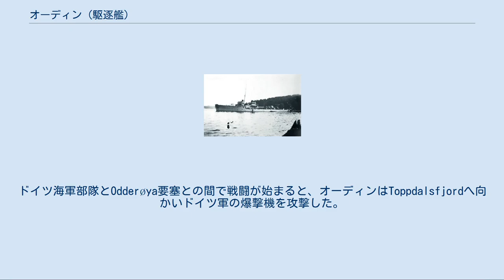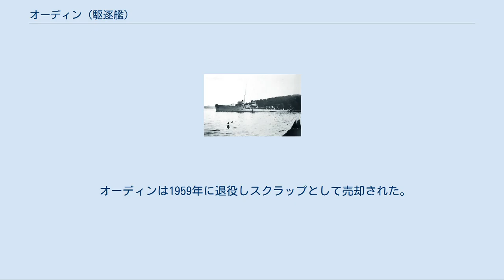オーディン (駆逐艦)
駆逐艦「オーディン」。
 オーディン (HNoMS Odin) はノルウェー海軍の駆逐艦。
スレイプニル級駆逐艦の一隻。
 ホルテン工廠で建造され、1939年1月24日に進水。
1939年に就役した。
 1940年4月8日、リレサンド沖でベルゲンへ向かっていたドイツの輸送船リオ・デ・ジャネイロがポーランド潜水艦オジェウにより撃沈された。
調査のために派遣されリオデジャネイロ沈没後に現場に到着したオーディンは救助活動に加わり、それから負傷者17人と遺体18体を乗せてクリスチャンサンへ向かった。
 翌朝、オーディンは侵攻してきたドイツ軍に対するクリスチャンサン防衛戦に参加した。
ドイツ海軍部隊とOdderøya要塞との間で戦闘が始まると、オーディンはToppdalsfjordへ向かいドイツ軍の爆撃機を攻撃した。
継続的な回避運動のおかげで、投下された爆弾がオーディンに命中することはなかった。
攻撃してきた敵機に対し何発かの命中弾が記録されているが、撃墜できたものはなかった。
7時30分頃、1機の双発機が、クリスチャンサン港で抑留されていたドイツ潜水艦U-21を攻撃した。
オーディンはその航空機に対して発砲したが、それがイギリス軍のハドソン哨戒機であると判明しただけであった。
この時もオーディンは目標を撃墜は出来なかった。
10時、イギリス軍とフランス軍は攻撃してはならないとの命令がクリスチャンサンの司令官に届いた。
この命令は、侵入してくる軍艦の旗がどの国もものかはっきりしなかったことと合わせて、10時30分にドイツ軍が3度目の試みで抵抗を受けずに港内に入ることが出来たという結果を招いた。
オーディンは駆逐艦ギーレルなどと共にマルヴィカ海軍基地でドイツ軍に捕獲された。
 ドイツ軍によるクリスチャンサン占領後、4月11日にオーディンはドイツ海軍の手に渡った。
そして、パンター (Panther) の名で4月20日に就役した。
なお、就役前に一部改装が行われた。
就役後はスカゲラク海峡やカテガット海峡で護衛艦や練習艦として運用された。
1942年1月からはゴーテンハーフェンで魚雷回収艦として用いられた。
 第二次世界大戦後パンターはノルウェーのホルメストランドで発見され、1945年5月にノルウェー海軍に返還された。
 3年間駆逐艦オーディンとして過ごした後、1948年にフリゲートに改装された。
 オーディンは1959年に退役しスクラップとして売却された。